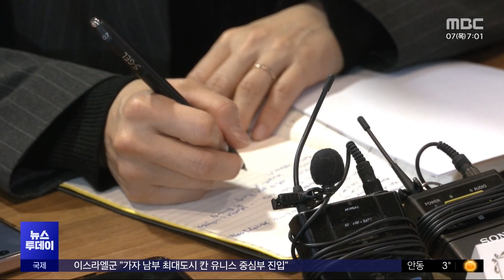[투데이 Pick? Pick!] 이동관 후임에 김홍일‥대통령 친분·전문성 논란 (2023.12.07)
1. 이동관 후임에 김홍일‥대통령 친분·전문성 논란
2. 의협 대통령실 앞 철야 시위‥의대 증원 협상 난항
3. 부산·창원 '우박 폭우'‥양주 원단 창고서 불